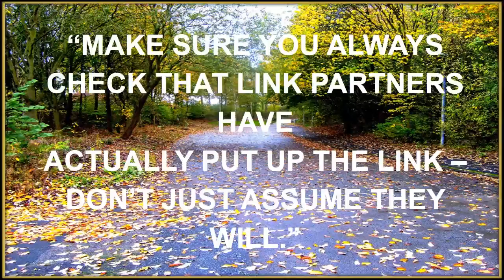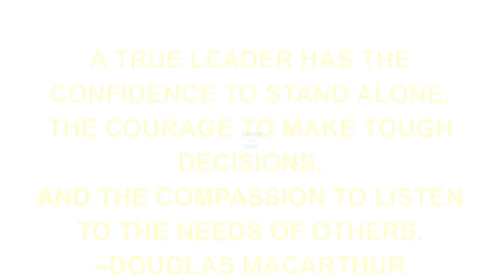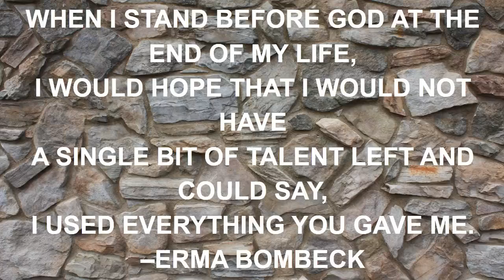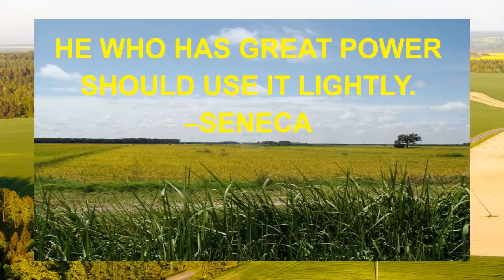big hero 6 quotes